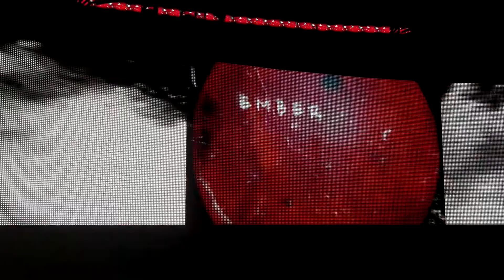Star Butterfly vs. Ember Moon (Request)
Star Butterfly vs. NXT Women's Champion Ember Moon as requested by John Dimson. Made using WWE 2K16.